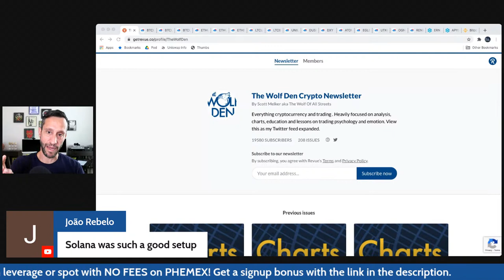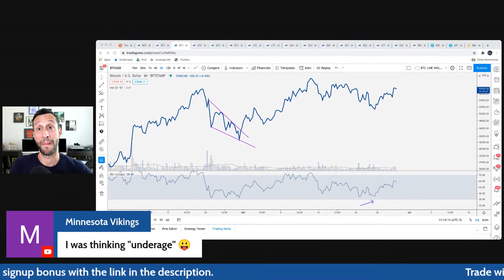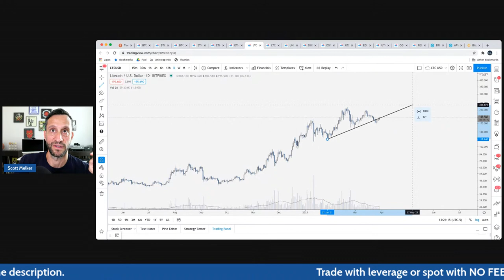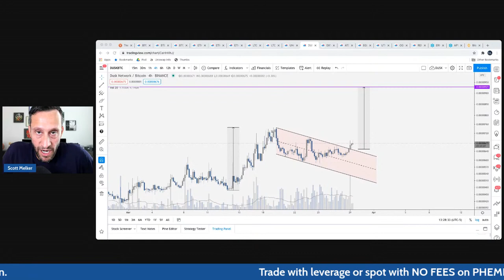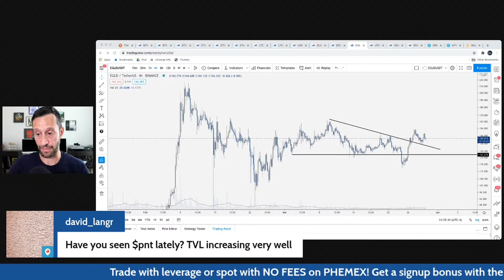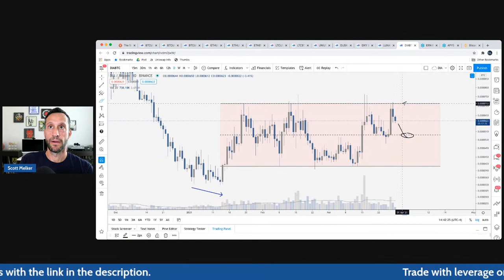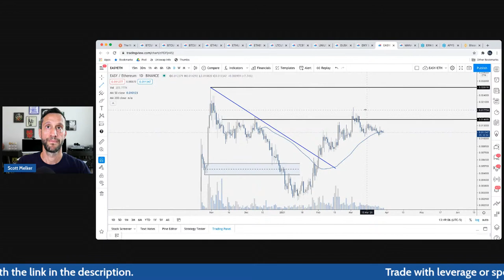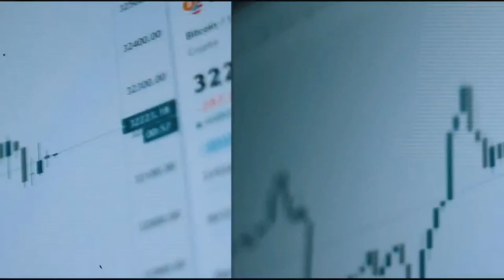CHARTAPALOOZA - Bitcoin And Altcoin Charting Session With Scott Melker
Chart session hunting for trades and ideas in the week to come.